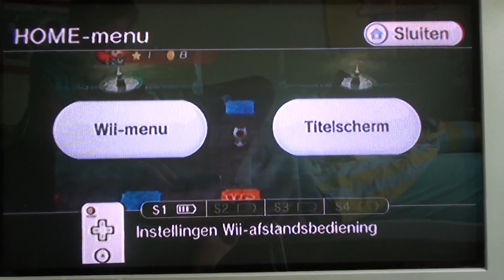Mario Party 8 - episode 7 (dutch)